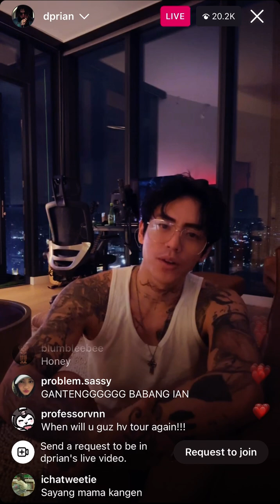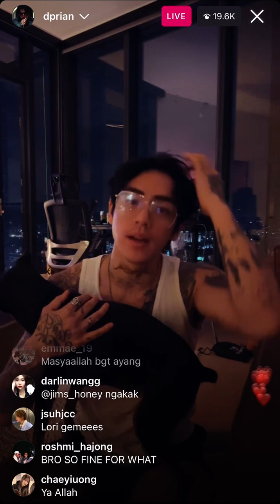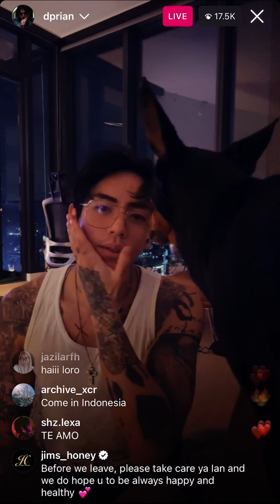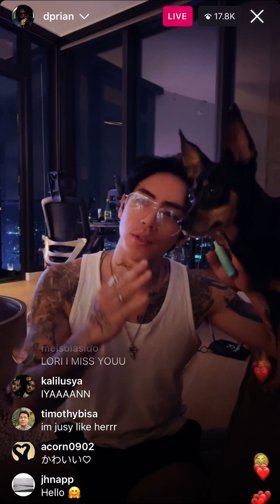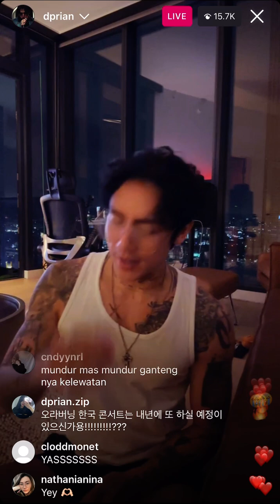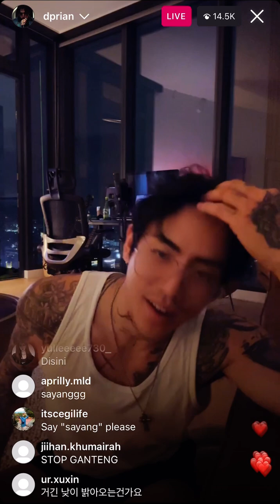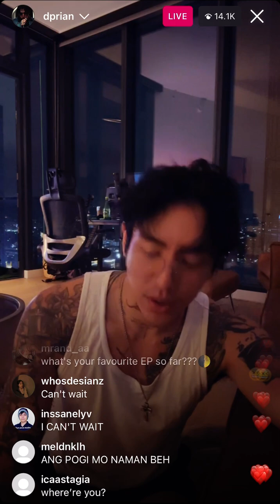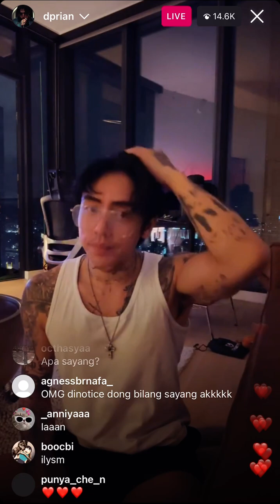DPR Ian Christian Yu Dream Perfect Regime Tour reflection part 1 IG Live 4.02.23